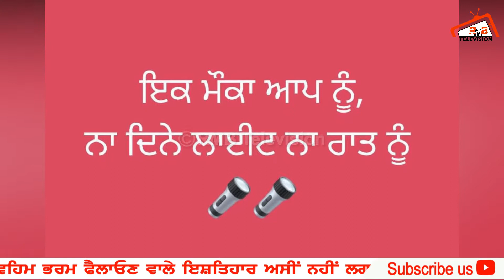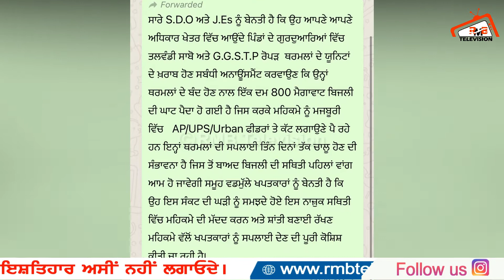ਅੱਜ ਦੀਆਂ ਮੁੱਖ ਖ਼ਬਰਾਂ | RMBTelevision